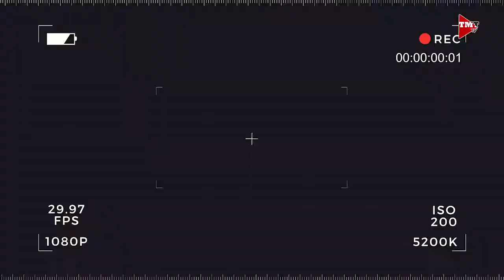Stingless Bees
Stiingless Bees, maganda sa mga taniman. Alamin natin mula kay Ginoong Jomer Balag.